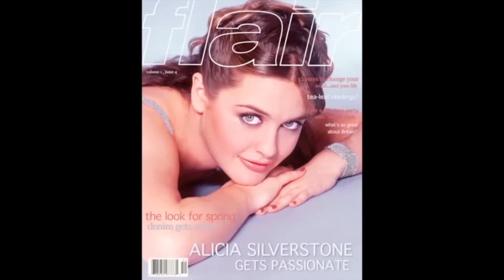JIM JORDAN - MTV BREAKS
JIM JORDAN - PHOTOGRAPHER/DIRECTOR FEATURED ON MTV BREAKS